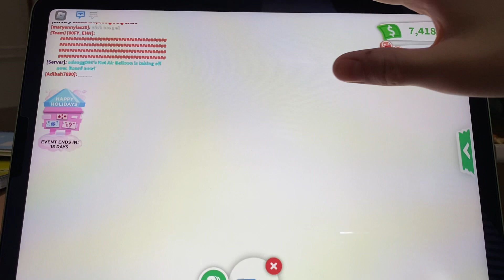Husky Sled and More Gingerbread, Claming Day 20 of our Advent Calendar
I got a two Husky’s in a gang also I got some gingerbread in the Advent Calendar

This is Day 20 of our Advent Calendar